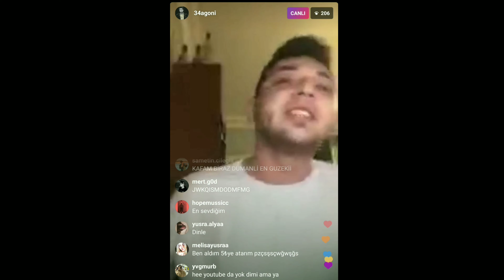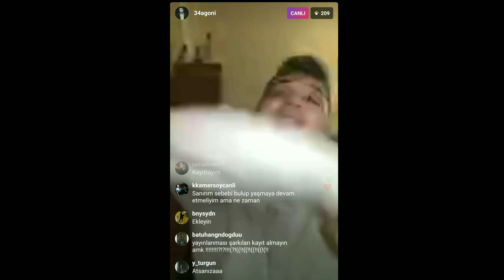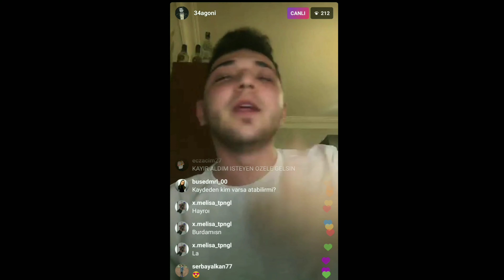Agoni - Mezarlık Çiçekleri (LİVE)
Ago